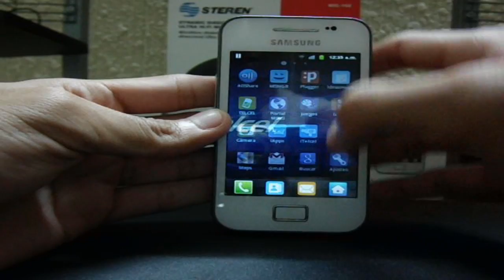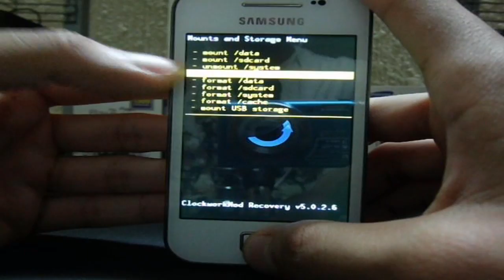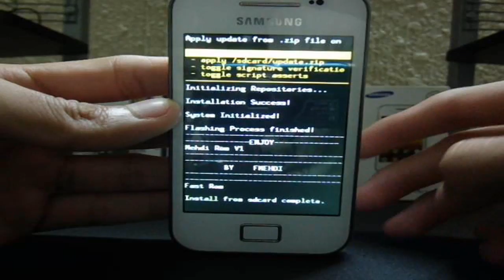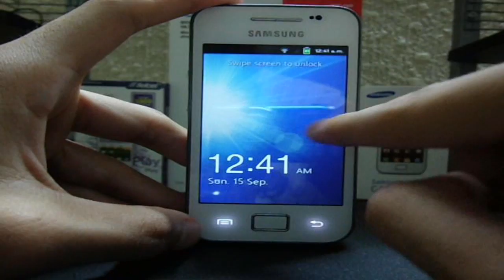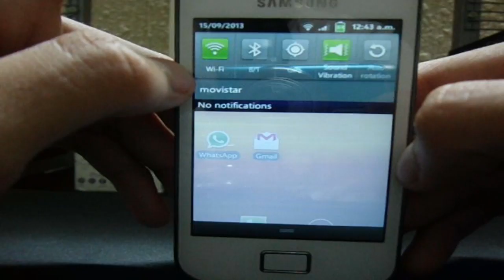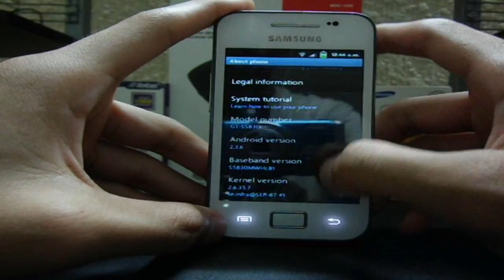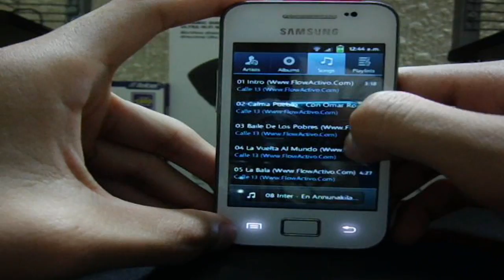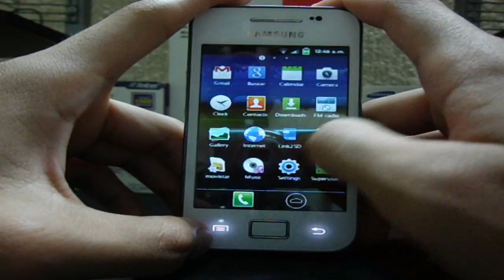Rom Mehdi V1 para Galaxy Ace s5830m/i/c/t/39i | Android Evolution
Android Evolution
En este video te muestro la instalación y review de la Rom Mehdi v1 con apariencia de Rom Stock.

Skype: luisevolution97